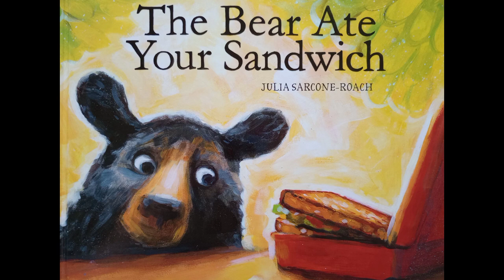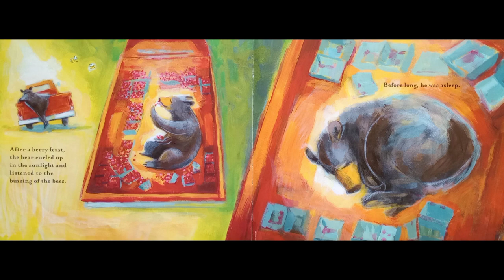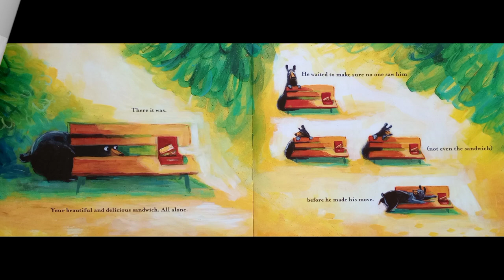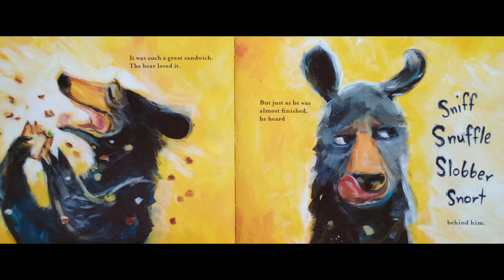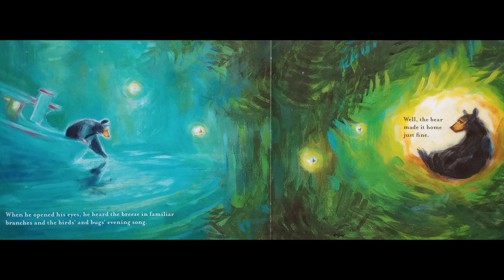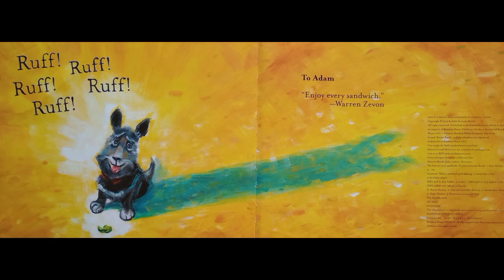The Bear Ate Your Sandwich - Children's Storybook Read Aloud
Reading aloud to you the book, The bear ate your sandwich. Hope you enjoy this story!

The bear ate your sandwich
Written and Illustrated by Julia Sarcone - Roach